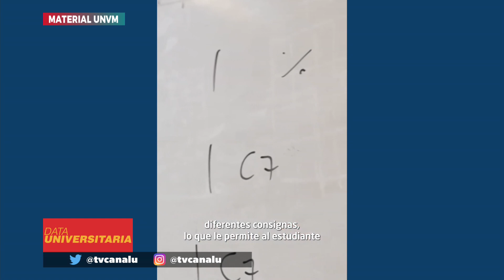Composición Musical en la Universidad Nacional de Villa María